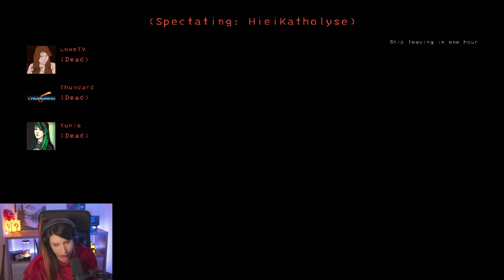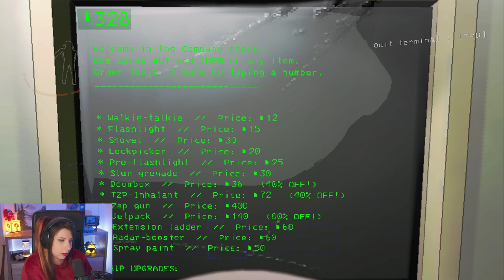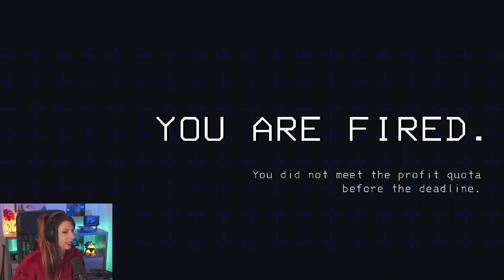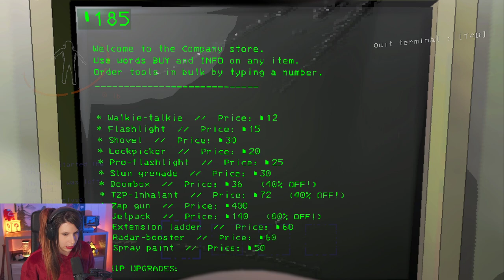1V1 coilhead - Lethal Company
Je fais découvrir Lethal Company à 2 potos: Chaoticyunie et Katholyse (ft Thundard) !
Quelques problèmes techniques pour Yunie au début mais ça ne dure pas toute la game.